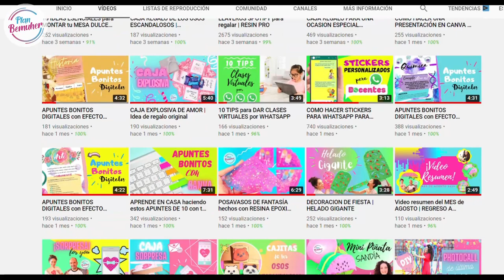Muñeco de Nieve con Piñas de Pino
Hoy haremos un muñeco de nieve con piñas de pino, una idea navideña muy fácil de hacer y muy divertida.

Los MATERIALES para hacer este Muñeco de Nieve con Piñas son:
- 1 Piña de pino
- 1 Bola de pórex, unicel, telgopor...
- Goma eva o Foamy
- Silicona caliente
- Marcador o plumón permanente
- Pinturas acrílicas
- Cartón
- Cartulina
- Cola blanca
- Purpurina o Diamantina

Si te ha gustado esta idea y quieres ver más Manualidades paso a paso y con moldes, quédate conmigo ;)

He versionado esta idea de mi amiga Be de Plan Bemuher, que hizo un muñeco precioso con piñas de pino.